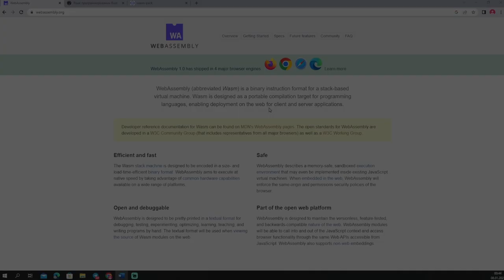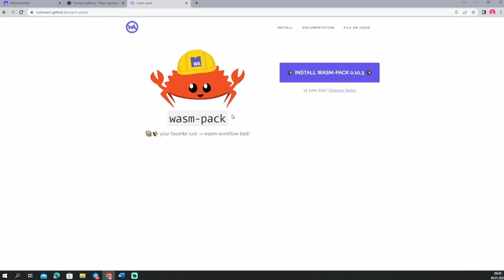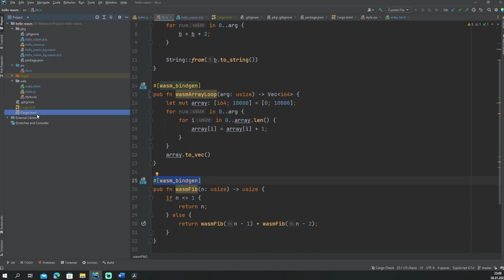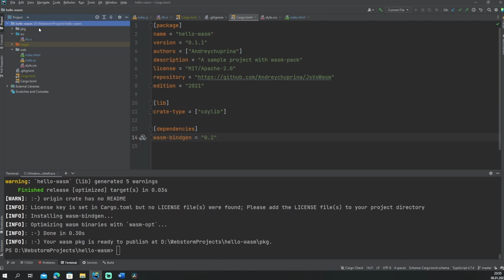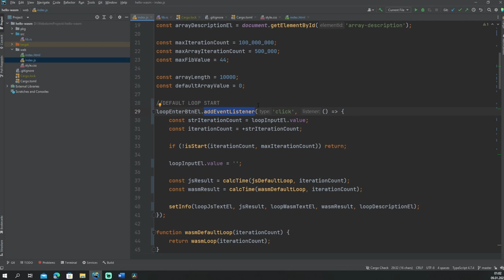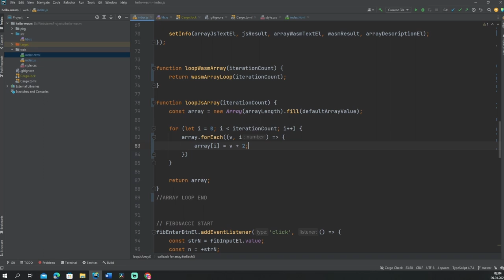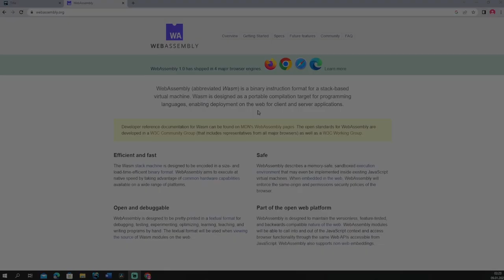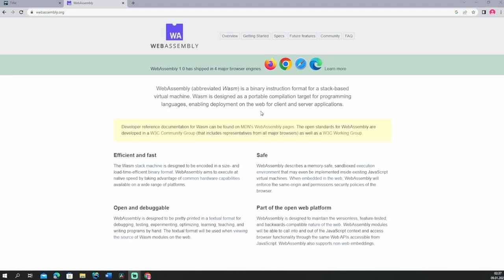WebAssembly | Когда и как использовать ? | Сравнение скорости с JavaScript | Почему не убил JS?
Что такое WebAssembly ? Что же быстрее WebAssembly или JS ? Когда, как, а главное - зачем использовать WebAssembly ? Обо всем этом мы поговорим в данном видеоролике. А также, как небольшой бонус сравним скорость выполнения цикла for и forEach.

Команды:

Сборка пакета - wasm-pack build --target web

Таймкоды:

00:00 | Приветствие
00:17 | Введение
00:46 | Как начать использовать ?
01:13 | Описание приложения для тестирования скорости
01:32 | Код Rust
02:33 | Конфигурация сборки WebAssembly пакета
03:21 | Компиляция кода / сборка пакета WebAssembly
03:56 | Код JS
05:29 | Первый тест (цикл for)
06:26 | Второй тест (перебор массива)
06:48 | ForEach vs For
07:31 | Третий тест (Числа Фибоначчи)
08:01 | Выводы
08:13 | Почему не сильно популярен
08:24 | Почему не убил JS
08:38 | Когда следует использовать WebAssembly ?
09:01 | Прощание